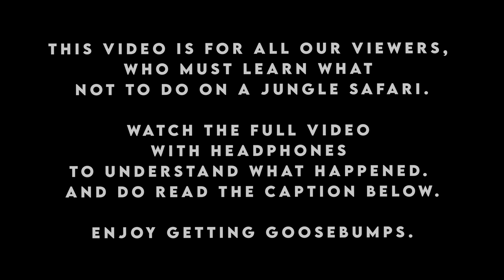Male Tiger Chasing Jeep in Ranthambore National Park | Goosebumps Guaranteed | Tiger Mock Charge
Hello Wildlife Lovers.

We are posting this video for the following reasons:

1. To thank and salute the forest department of Rajasthan for their efforts to train humble and expert drivers and naturalists, who put their heart and soul to ensure the safari experience of all tourists is safe

2. To spread awareness among future tourists on what not to do on a wildlife safari

3. To open the eyes of those who do not respect the rules of the jungle

So here is what happened.
After the first two hours in a long evening safari, our two fellow tourists on the jeep started getting frustrated with no tiger sighting. Usually, we do individual safaris with our team, but because of heavy tourism footfall on a festival day, we could only book four seats instead of 6.

The two people who joined us were novices in the wild and were not very aware of the rules of the jungle.
As we were about to leave the forest, our humble driver and naturalist suggested taking a couple of pictures from the hilltop. All the other jeeps were disheartened with silence in the jungle and decided to get down from the hill. But we waited a little longer.
Suddenly as we reached the top, towards our right, next to the concrete wall, we saw a yellow and black striped big cat. A sub-adult Tiger identified as one of the male cubs of T-8, aka Laadali.

Usually, when you encounter a wild animal so close to the vehicle in the safari, it is crucial to be seated peacefully and make no noise. But co-incidentally, this part of the hill had complete network coverage and our fellow jeep mates, who had their mobile phone on loud ringer mode, started video calling their families.
As you can see in the video, the Tiger got frustrated with the disturbing noise and eventually chose to mock charge us.

We will post a complete breakdown of this video explaining the series of events that happened. But for now, we want you to feel this moment and enjoy what you see.

MAKE A NOTE OF THESE TWO THINGS BEFORE YOU MAKE ANY JUDGEMENTS:

a. The guide/naturalist and driver were humble people who helped us out of this situation. Usually, when things like these happen, they are easily blamed for their negligence, and they lose their jobs. But we forget that the tourists can sometimes be responsible too.

b. The behavior of the Tiger is also crucial here. The body language is not attacking mode, instead a mock charge mode. A mock charge is nothing but an attempt to scare the vehicles away from their territory. Tigers are incredibly territorial animals and, if disturbed, do not tolerate any nonsense in their homes. Imagine if someone comes to your house and suddenly behaves like this. You would do the same.